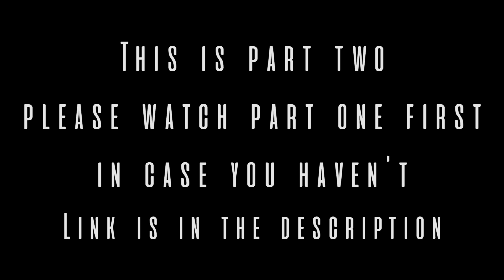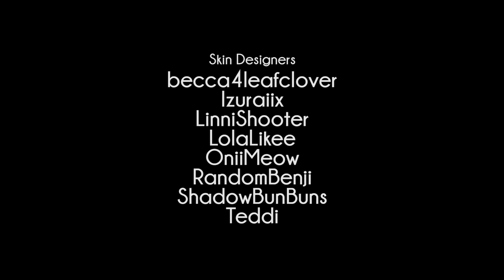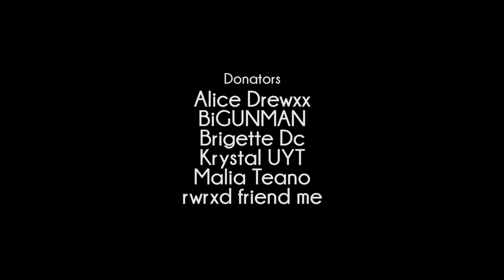THE ONLY WAY OUT | The Magiclicas: Reborn 🔮 Episode 4 (Part 2) || Minecraft Roleplay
⭐ Episode 4 (Full version, uninterrupted) ⭐
Coming soon

💖The episode would not be done without the help from the cast and crew of The Magiclicas! Go check them out here and show them some love!!

Intro:
This Is The Moment - Ramin feat. Fredrik Lönngren, Lemontree
End Credits:
Glowing In The Dark - Loving Caliber